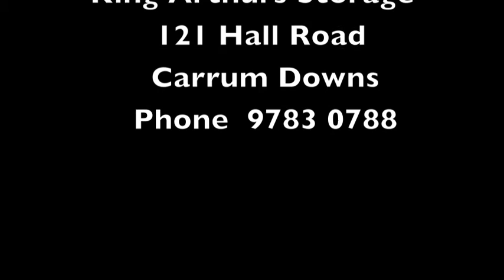RWC patrol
MMLSC RWC patrol in Port Phillip Bay along with driver training.